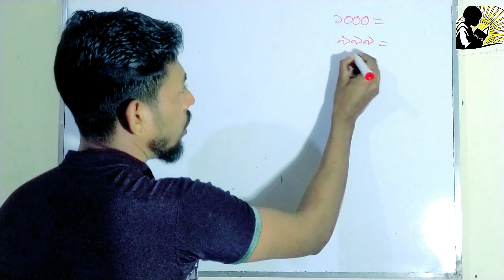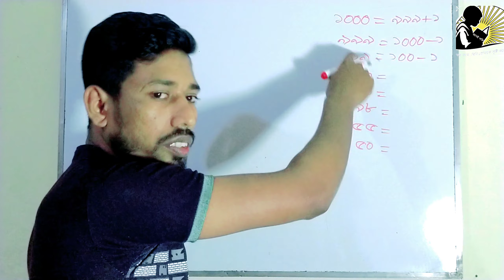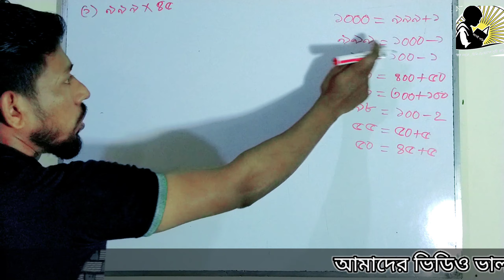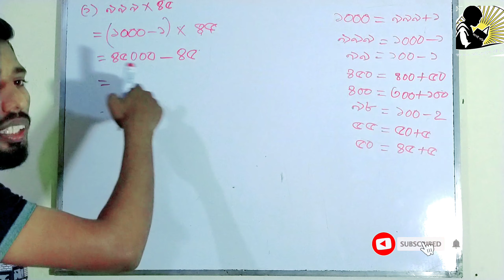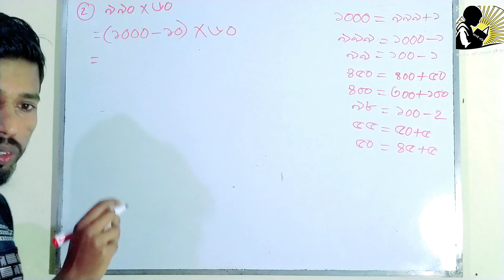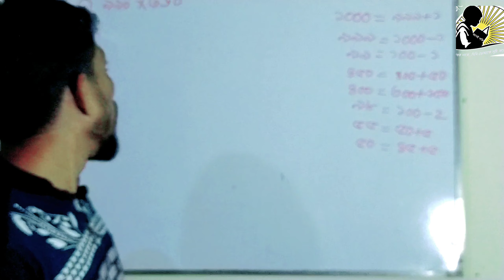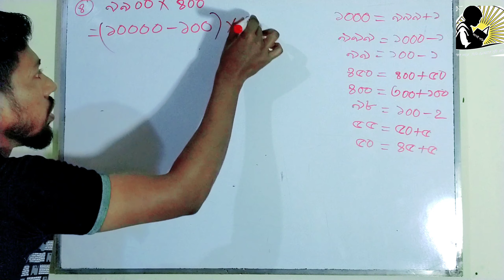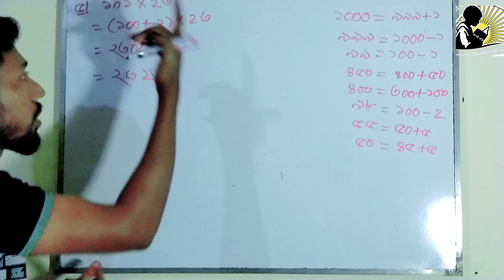সহজ পদ্ধতিতে গুন।৫ম শ্রেণি( Class 5 multiplications Part-2)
সহজ_পদ্ধতিতে_গুন_৫ম শ্রেণি_Class_5_mathematics
সহজ পদ্ধতিতে গুন কিভাবে করবো? সহজ পদ্ধতিতে গুন কি? সহজ পদ্ধতিতে কিভাবে গুন করবো?৫ম শ্রেনির গণিত সহজ পদ্ধতিতে গুন শিখতে চাই।

💓💓বরাবরের মত এবারো তোমাদের জন্য নিয়ে আসলাম তোমাদের পাঠ্য বইয়ের ১ম অধ্যায়ের অংক নিয়ে। আজ আমরা এই পর্বে আলোচনা করবো যে সব বিষয় সমূহ তা হলো-
১. সহজ পদ্ধতিতে কিভাবে গুন করা যায়।
২. সহজ পদ্ধতিয়ে গুন করার কৌশল।
৩.সহজ পদ্ধতিতে গুন অংক নং ৩
৪. সহজ পদ্ধতি গুন কি?
৫. shohoj poddotite gun korar niyom
৬. Shohoj poddotite gun korar sohoj niyom.
৭.sohoj poddotite kivabe gun somadhan korte hoy
৮. Class 5 mathematics chapter 1 multiplications.
৯. কোন উপায়ে গুন সহজ

কোন অংক শিখতে চাইলে page no সহ Comment box এ কমেন্ট করলে ইনশাআল্লাহ সমাধান করে দিব।